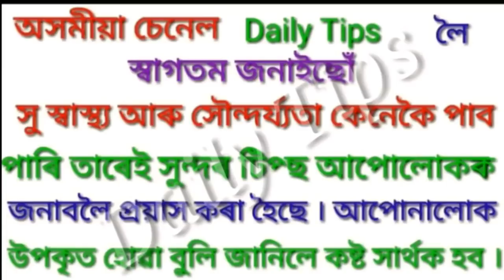এই মহৌষধ যতে পায় আনি আপোনাৰ ওচৰত ৰাখক যি কাম কৰিব জানি আচৰিত হব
এই মহৌষধ যতে পায় আনি আপোনাৰ ওচৰত ৰাখক যি কামকৰিব জানি আচৰিত হব    ||

 Like কৰিব,

Commemt কৰিব ,

 নমস্কাৰ মোৰ নাম হেমলতা,এইটো  এটা সৌন্দৰ্য আৰু স্বাস্থ্য চৰ্চা সম্পৰ্কীয় চেনেল।ইয়াত মই কিছুমান বস্তুৰ review কৰাৰ লগতে ঘৰতে প্ৰাকৃতিক ভাবে  পোৱা বস্তু ব্যৱহাৰ কৰি কেনেকৈ আমি সুন্দৰ আৰু সু-স্বাস্থ্যৰ গৰাকী হৈথাকিব পৰো তাৰ ওপৰত আলোচনা কৰা হয়।।